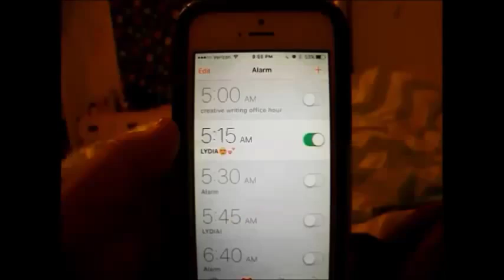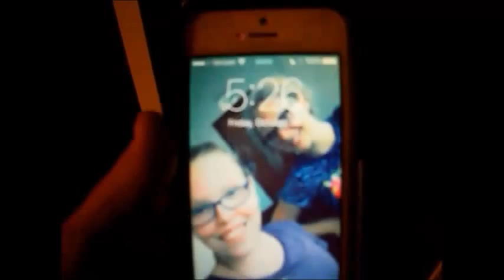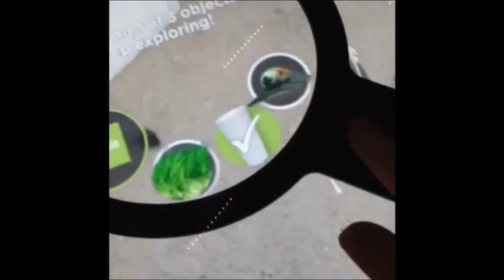Surprising Lydia for her B-Day!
Hey guys this video is like a month late xD i have been busy and my phone was being stupid and wouldn't transfer the videos to my computer! But i finally got it! Speed Paints later tonight :)